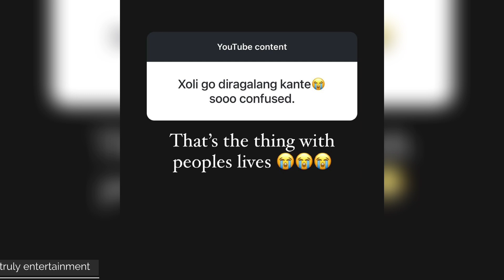Xoli Gcabashe has done it again, but some people are not happy